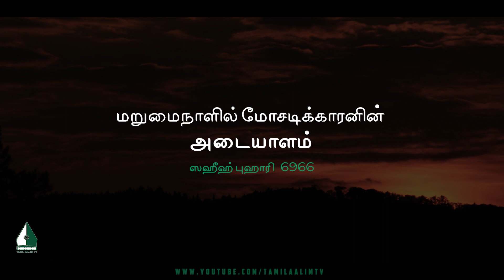மறுமைநாளில் மோசடிக்காரனின் அடையாளம் | Tamil Aalim Tv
மறுமைநாளில் மோசடிக்காரனின் அடையாளம்